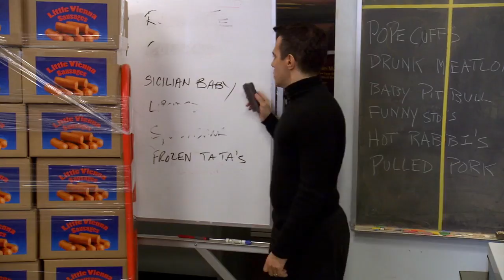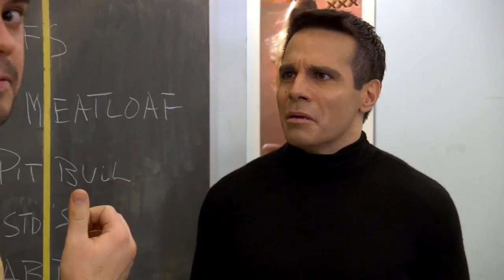Dirty Movie 2011 Racist Mexican Black Jew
the movie sucked ,, BUT , a few skits had me Cracking up ,,Racist Mexican Black Jew . looking for a way to set age restrictions ?